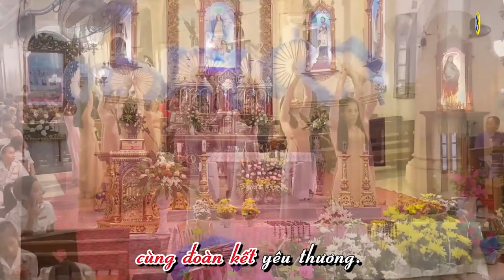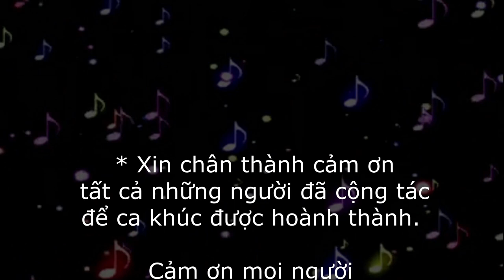LA PHÙ XỨ ĐẠO QUÊ HƯƠNG || Sáng tác: Trần Bắc || Trình bày: Ca sĩ Thanh Hoài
🎵Ca khúc: LA PHÙ XỨ ĐẠO QUÊ HƯƠNG
🎼 Nhạc : Trần Bắc
🎤 Trình bày: ca sĩ Thanh Hoài
🎹 Hòa âm phối khí: Mộc Cầm
🎬 Video: Trần Bắc
* Copy video: Cường Nguyễn